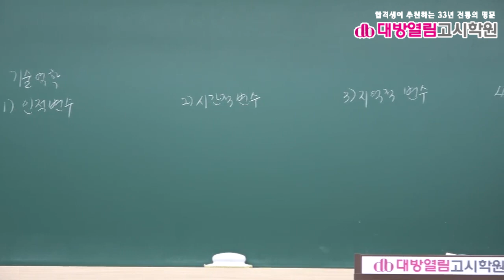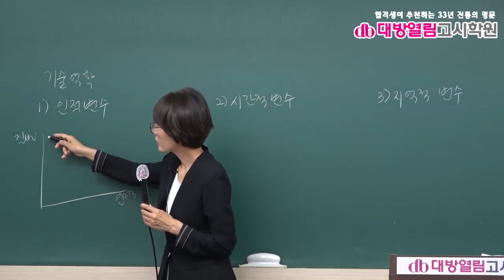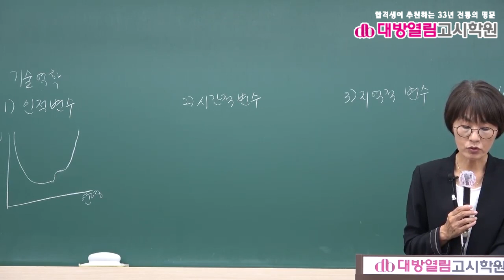보건연구사 시험대비 역학 3